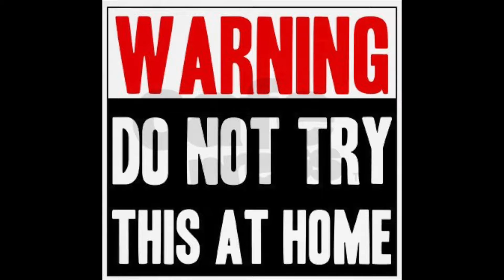MAKEOVER AS I DRIVE | DO NOT DO THIS AT HOME!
I DO NOT CONDONE, OR PROMOTE DOING YOUR MAKEUP IN THE CAR AS YOU DRIVE. I am a makeup artist with 12+ years of experience and have my routine memorized and am constantly keeping an eye on the road. PLEASE DO NOT TRY THIS !
MAKEUP AS I DRIVE | VLOGMAS DAY 04

CAMERA: Sony RX100IV